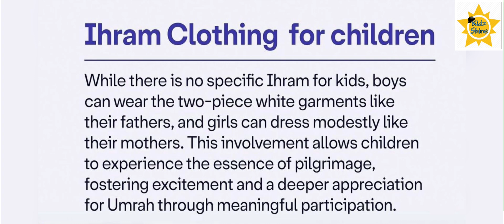Understanding ihram: difference between intention and clothing | do’s n don’ts in ihram | talbiya